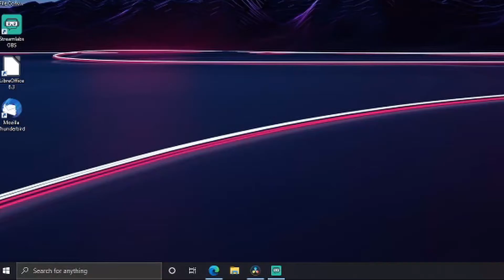How to CHANGE FPS for recordings in XBOX Game Bar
This is how to change the amount of FPS that your XBOX game bar is recording...
sub for 10 years of good luck

i do these type of videos to help people :)